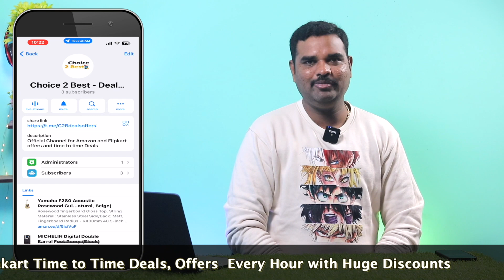✅ Top 8 Best Food Dehydrator In India 2023 With Price | Fruit & Vegetable Dryer Review & Comparison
Here is the list of Best Latest Food Dehydrators Models in India with Price. Find below the product links.
Amazon

✅ 1. Generic Food Dehydrator
✅ 2. COSORI Food Dehydrator
✅ 3. Gourmia Food Dehydrator
✅ 4. Nesco Food Dehydrator
✅ 5. Elite Food Dehydrator
✅ 6. Rosewill Food Dehydrator
✅ 7. Commercial Chef Food Dehydrator
✅ 8. NutriChef Food Dehydrator

We picked the Top Latest Best Electric Food Fruit Dehydrator Machine brands for you. If you wish to buy them online at Amazon then you will get the best price.
Best Dehydrator Machine,
Top Food Dehydrators Review in India,
Budget Electric Food Dehydrator review ,
Budget Stainless Steel Food Dehydrator Review,
Portable Vegetable Dryer review,
Low Price Jerky Fruit Snacks Review,
Latest Food Dehydrator,
How to choose best Food Dehydrators?

Best Dehydrator Machine,Top Food Dehydrators Review in India,Budget Electric Food Dehydrator review,Budget Stainless Steel Food Dehydrator Review,Portable Vegetable Dryer review,Low Price Jerky Fruit Snacks Review,Latest Food Dehydrator,How to choose best Food Dehydrators?,Top 8 Best Food Dehydrator,Fruit & Vegetable Dryer Review & Comparison,Food Dehydrators Models,Electric Food Fruit Dehydrator Machine,NutriChef Food Dehydrator,Elite Food Dehydrator,FoodDehydrator